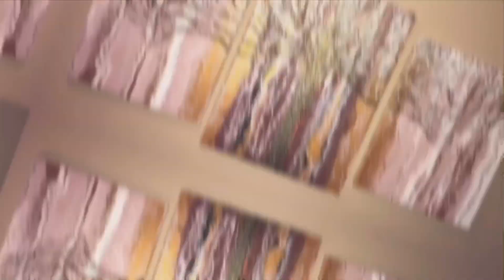How to ACRYLIC ABSTRACT PAINTING RAINBOW SWIPE PRIDE MONTH-Livingston Abstract Creations